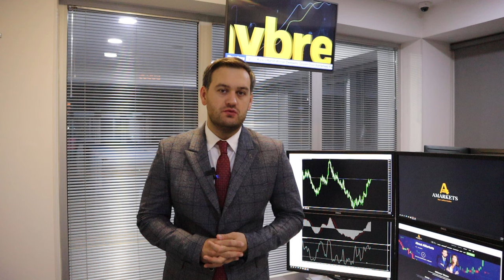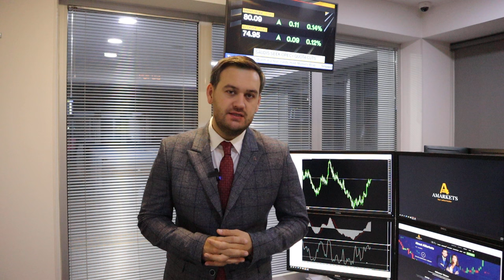Что делать с долларом? | AMarkets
Почему доллар будет снижаться, как данные по инфляции в США повлияли на рыночные настроения, продолжит ли Федеральная резервная система ужесточать монетарную политику, как заработать на паре AUD/USD, о росте нефтяного рынка, о заседании ОПЕК, о перспективах золота